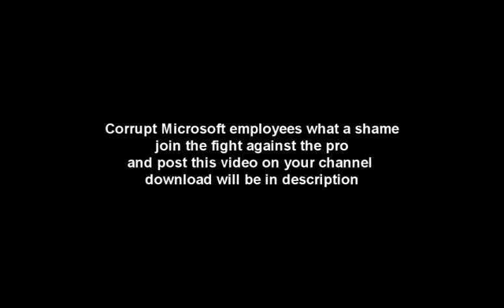Xbox Live Mod "the pro" abuse's power on iTz LuPo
Xbox Live Mod. The Pro, abuse's his power on tape on iTz LuPo

modern warfare 2 trailer teaser gameplay extended new guns perks secrets call of duty cod cod4 cod5 cod6 COD4 four snipers snipes envy multiplayer action m40a3 r700 barret .50 cal dragunov m21 rank 55 10th prestige call of duty iv sniper vstealthv spyda x merk lincoln montage ii d0m1n4t0r gameplay games videos movies ranked matches xbox 360 machinima animation best player montage crazy guns prestige team deathmatch tdm domination search destroy Gamekyo snd s&d headquarters cage match hardcore e3 2009 expo silenced acr tv gun ak-47 red dot sight M1 Garand Mosin Nagant Kar98 Arisaka Type 99 M1903 Springfield M1A1 Carbine SVT-40 Browning Automatic Rifle MP-44 PPSH M1A1 Thompson MP-40 mp40 Type 100 Sub-Machine gun Sten Browning M1919A6 MG-34 MG-32 FG-42 Type 92 Heavy Machine gun Kar98 Scoped M1903 Springfield Scoped Mosin Nagant Scoped Gewehr 43 Trench gun Double-Barelled shotgun Nambu 14 Walther P38 magnum M1A1 Carbine rifle submachine gun smg stg lmg sniper Instinct impulse trailer Call of Duty 5 - World at War Demo BETA Online Gameplay Call of Duty 5: World at War Exclusive Gameplay Trailer CoD5 Call of Duty 4 3 2 1 cod3 cod2 cod h2 h3 halo 3 C.E. Gears of War Infinity ward xbox360 xbox 360 ps3 PC wii doggietreats machinima digitalpheer melee marytdom steady aim mp5 desert eagle 50 cal m40a3 r700 m21 dragunov outstanding superb ACOG m4 skorpion g3 g36c m14 ak47 mini uzi shotgun sniper xfycnx dizastor xfycnx iceman snowman gdawgum shadowpunish3r xfycnx iceman xbox angel of evil 360 rape ownage boom headshot pure pwnage ps3 elite halo 3 best sniper ever insane amazing blindfire no scope off host scope shot longshot rifle gears gridlock general ramm tutorial glithes ultimate funny chronicles marcus feenix multi kills clan mlg skill GOW gow nizmojoe nismojoe redux XxgdawgumxX headshot montage gears of war 2 gears of war film gears of war sniper montagexbox live amazing no-scope awesome the shit lol lmao rofle no scope head shot gears of war 2 rainbow six vegasACOG m4 skorpion g3 g36c m14 ak47 mini uzi shotgun sniper rifle nd ps3 resistance fall of man 360 game the world. 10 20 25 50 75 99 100 kill streak cod4 call of duty 4 battlefield bad company Call of Duty 5: World at War Exclusive Gameplay Footage CoD5 CoD5WaW WaW Xbox360 PS3 PC beta gameplay Demo Beta Online Gameplay. Gears of War Infinity ward xbox360 xbox 360 ps3 PC wii doggietreats machinima digitalpheer melee marytdom steady aim mp5 desert eagle 50 cal m40a3 r700 m21 dragunov outstanding superb awesome the shit lol lmao rofle no scope head shot gears of war 2 rainbow six vegas blindfire awesome nismojoe angelofevil69 angel of evil SHADOWPUNISH3R shadowpunish3r austin123cav whiteboybeballin legend goldenglove xthcx cdxx buffet warrior shadow pop shot popshot long distance active curbstomp execution ranked player gears of war gow sniper montage halo 3 h3 cod4 call of duty 4 whiteboybeballin naturaldizastor fallin tree a milkbone legend hungry pink pig hungrypinkpig no named sniper carnage reaper nonamedsniper torquelad torquebow trooper2442 (more)sony vegas 7 best player ever top 10 5 (more) 60 game the world. get call of duty 5 beta Watch High quality. call of duty 5 beta gameplay multiplayer 4 COD5 COD 5 infinity ward xbox 360 microsoft sony playstation play station three 3 PS3 wii nintendo world war 2 WW2 WWII Gears of War GOW 2 1 halo 1 2 3 longshot pwnage owned own3d terrible nine year old n00b glitches terrible Nizmojoe clan exo outsider hitmanN nick nerd trash kid headshot blood gore idiot gears tourque bow grenade cod 1 2 3 4 knife Call of Duty 4 3 2 1 cod3 cod2 cod h2 h3 halo 3 C.E
Category:  Entertainment